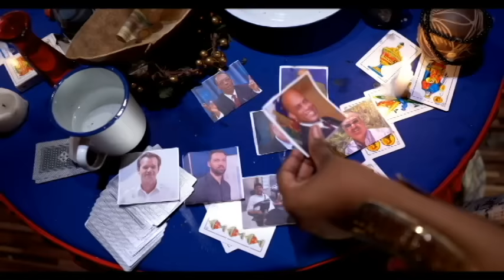SA JE PA WÈ KÈ PA TOUNEN...GWO NÈG SE LETA///BAY PITI PA VLE DI CHICH